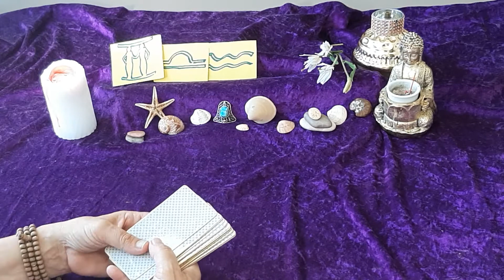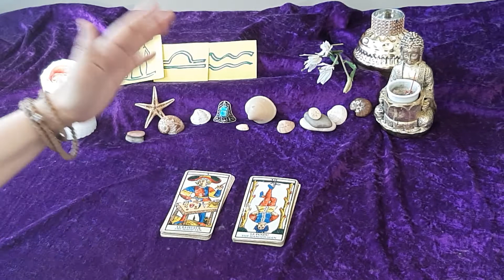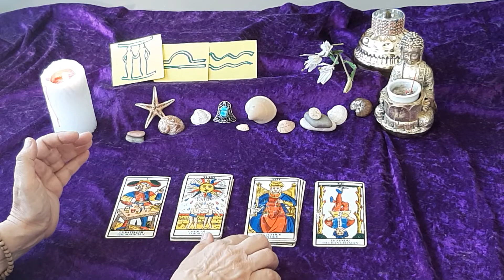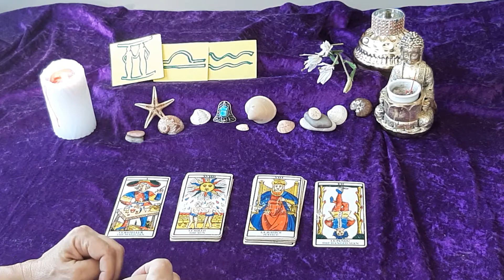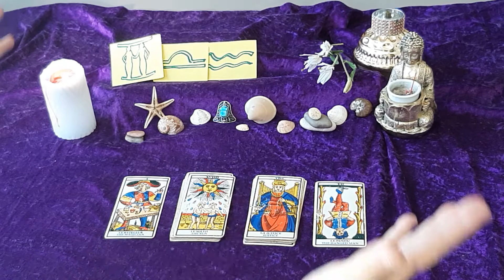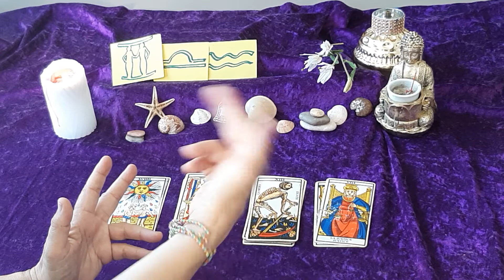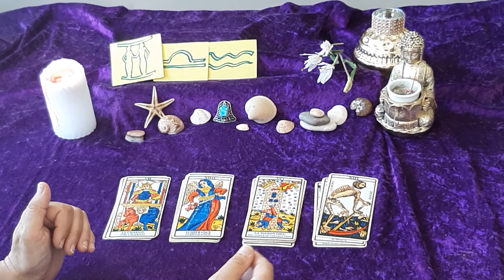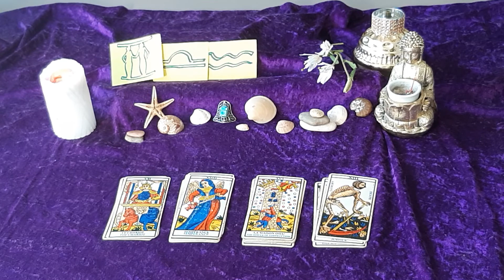🏆 COUPE D 'AIR ⛅ TAROT 🃏 FIN DU MOIS DE JUILLET 2020 ♊ GEMEAUX ♎ BALANCE ♒ VERSEAU.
Mes chers (es) amis (ies), ❣

Voici la Coupe d'Eau 💧 pour chaque signe représenté par cet élément.

 N'oubliez pas, la Coupe  vient compléter le tirage mensuel du mois en cours,  donc c'est un  tirage général pour donner un peu l'ambiance des derniers jours du.mois . 🦋

Portez-vous bien et à très bientôt pour les tirages du mois prochain!

Et comme toujours je reste à votre disposition pour votre guidance personnalisée 🍵 et vous pouvez envoyer votre demande à mon adresse ci dessous. 📬

Et gratitude pour tous vos partages sur FB ( et autres) et vos commentaires.

Portez vous bien 🌞 mes amis !

🃏 Tarojoliment vôtre ! 🎡

            ⚘ Odulie 💗